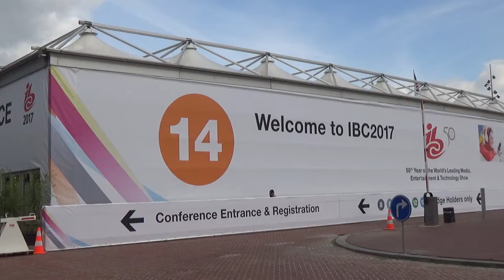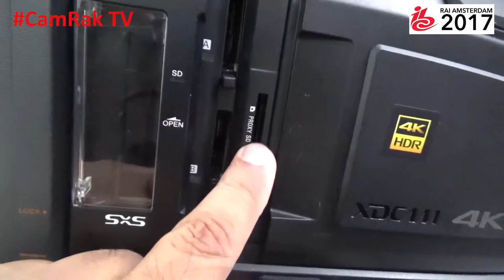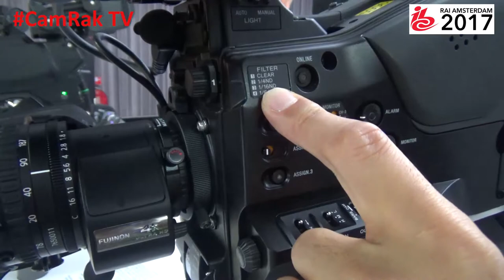Camrak TV Emperor of 4K Camera’s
World's first 4K shoulder camcorder. The PXW-Z450 is an advanced 4K shoulder camcorder that records 4K QFHD (3,840 x 2,160) at 50p/59.94p, as well as a variety of HD formats including XAVC Intra, XAVC Long GOP, MPEG HD 422, and MPEG HD 420. Thanks to a specially developed 4K 2/3-type Exmor R® CMOS sensor, the PXW-Z450 is ideal for a wide variety of 4K operations, allowing you to use a wide range of commercially available B4 mount lenses without having to use an adapter.